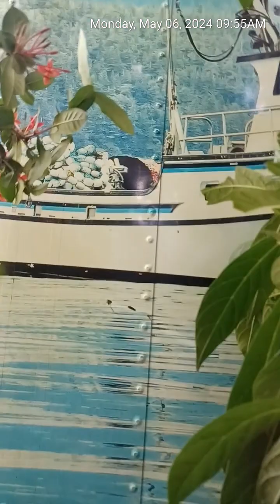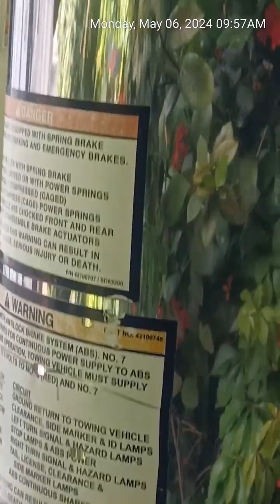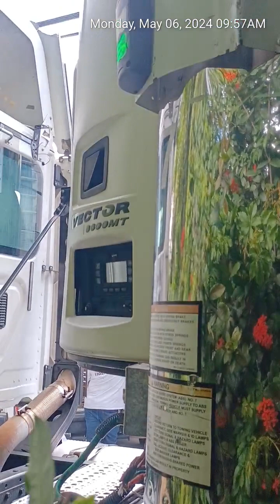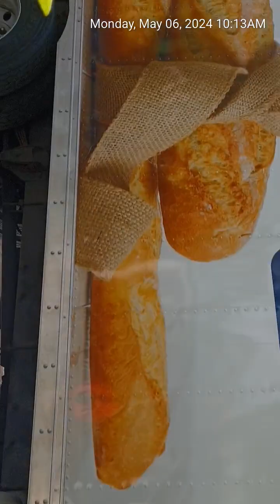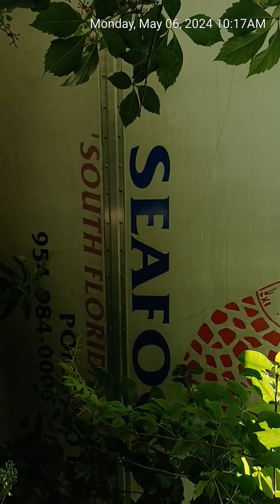truck's 6, 7, 8 and more sysco 💩💩💩